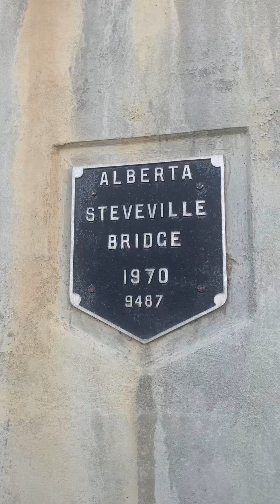Our second day(Dami naming Huli)/Buhay Pinoy Sa Canada